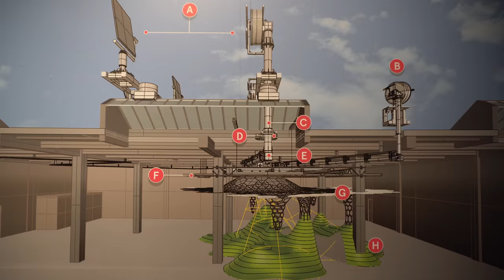The Lowline Nueva York - Tendencias.tv #853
The Lowline es la recuperación de una vieja estación de metro abandonada al este de Nueva York. Se trata de Delancey St, en desuso desde 1948...